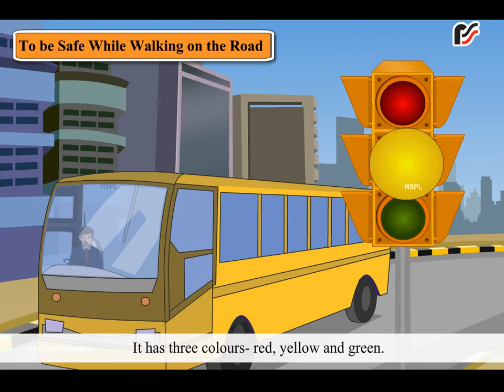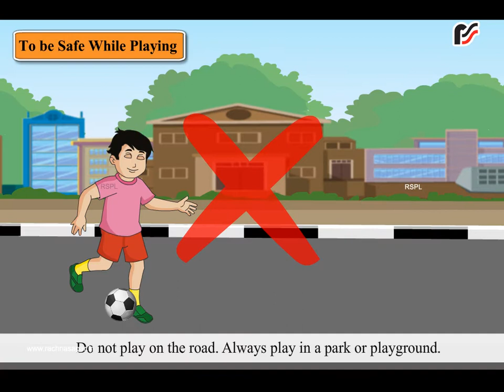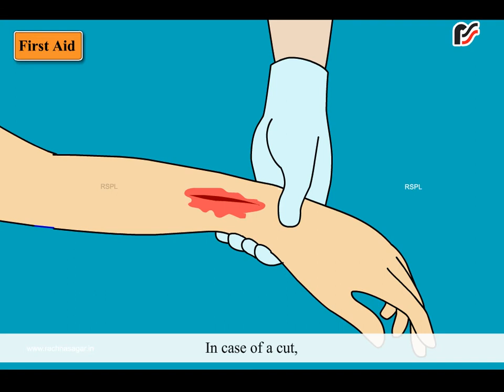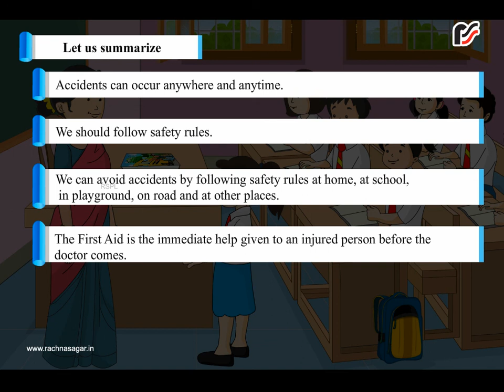Safety for All | Rachna Sagar